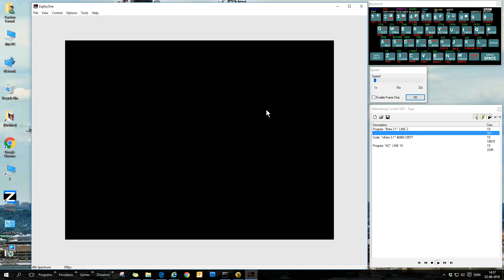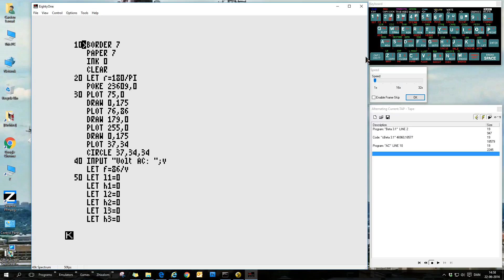ZX Spectrum, Alternating Currents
I recently did this small program in Beta Basic to illustrate AC current to my daughter and to show her that while there is 230 volts between zero and the phases, there is 400 volts between the phases themselves.

I also did it to show her that programming on a Spectrum doesn't have to be all about making games.

Phase translates into “Fase” in Danish, that’s why they are called F1, F2 and F3.

The circle at the bottom left illustrates where the electromagnetic fields are the strongest in a 400v AC electric motor thereby making it turn.